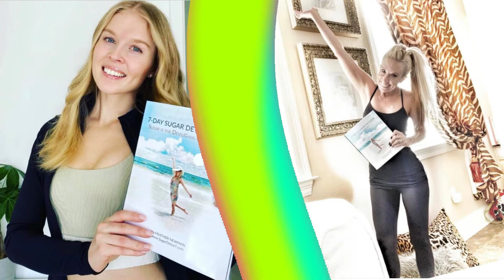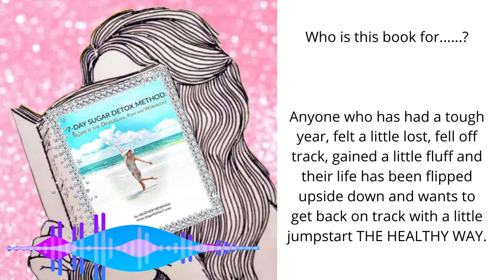SOMEONE needs this message! 7- Day Sugar Detox SUGAR IS THE DEVIL by Heather Newman on Amazon now!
GLITTERU FULL FITNESS WORKOUT COLLECTION HOODIES + MORE

GLITTERU MALIBU BARBIE OVERSIZED HUBBY V-TEE

WEIGHT/WORKOUT HOODIE

GAINS TEE

GYM BAG

HEALTH & FITNESS TRACKER

BUILD SELF-CONFIDENCE BOOK
LIPSTICK (FIRST TIME)

MAKEUP AND BRONZER BRUSH

WHITE PLATFORM SNEAKERS

MAKEUP I USE:

ANASTASIA GLOW

HERMES LIPSTICK

CURRRENT MAKEUP:

Dior Primer

BLUR STICK

LIQUID EYELINER PEN

This is my own personal workout and may not be suited for you.  It is strongly recommended that you consult with your physician before beginning any exercise program.  By engaging in this exercise or program, you agree that you do so at your own risk.  I AM CERTIFIED IN HEALTH & FITNESS.  AFAA, NASM, AFPA, CPT, GFT for over 25+ years!

💋Heather